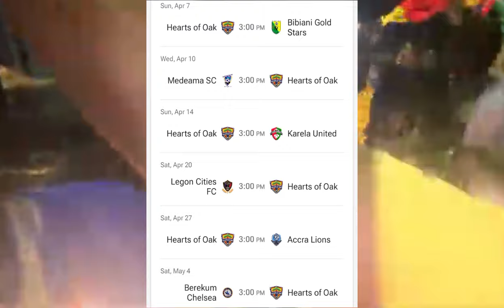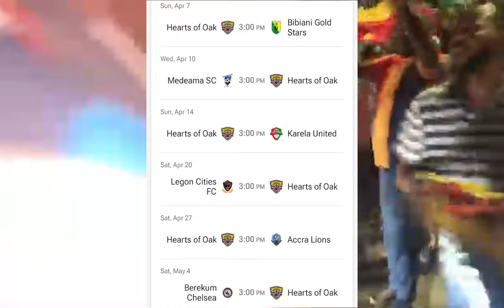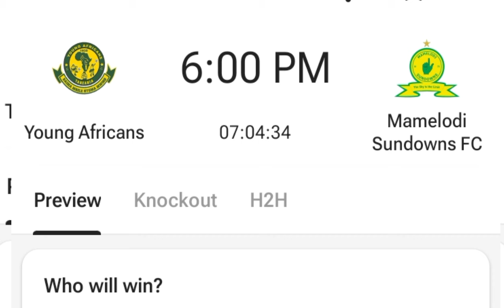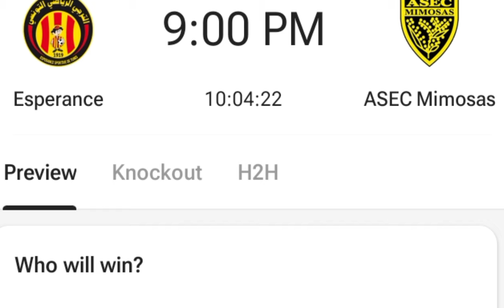EXCLUSIVE PATRICK RAZACK, ABDUL AZIZ NURUDEEN, KELVIN OSEI ASIBEY, ABOUBAKAR OUATTARA AND MORE 🔥🔥🔥